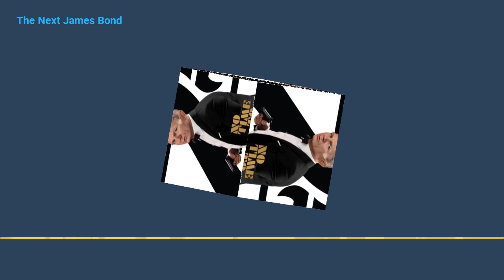Inconclusive Thoughts on the Next James Bond Actor - Revenge of the Drive-In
An excerpt from our commentary track on Dr. No, in which we briefly discuss our thoughts on the next actor to play James Bond. jamesbond idriselba danielcraig actionmovies bond #007